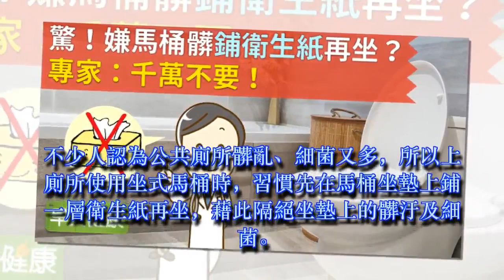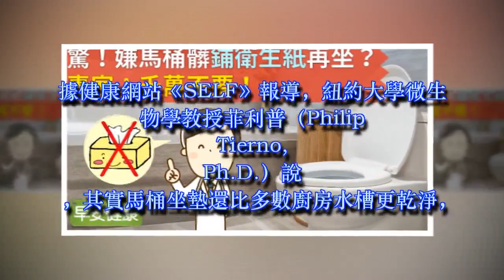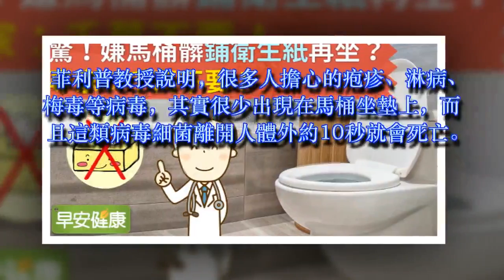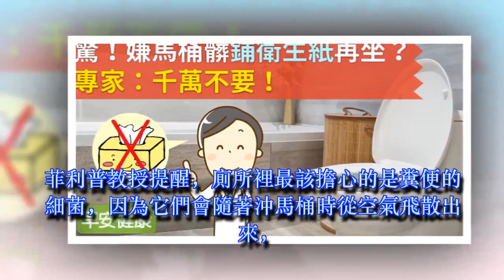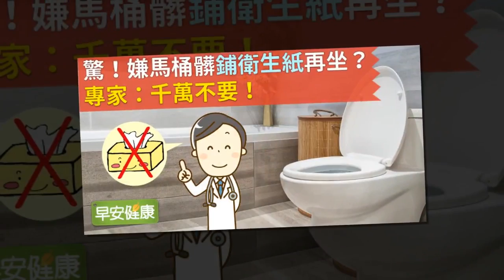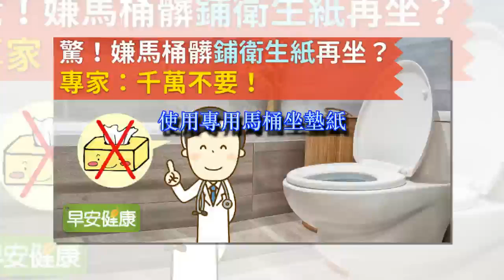驚！嫌馬桶髒「鋪衛生紙」再坐？專家：千萬不要！